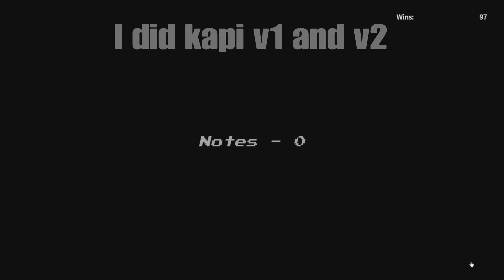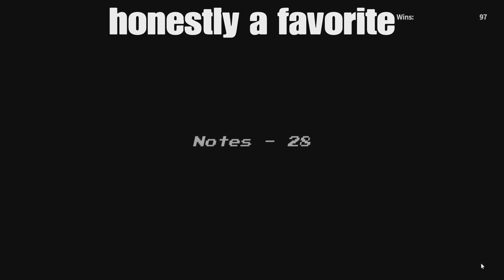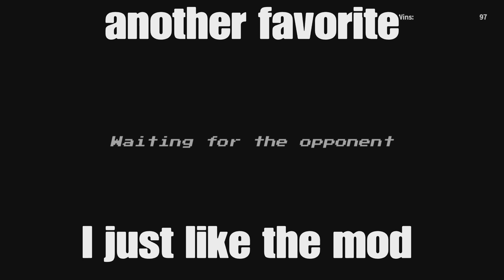Friday night partying roblox - Vs Kapi v1 and v2 (Arcade Showdown)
Doing the Kapi mod nothing huge

0:00 intro
0:10 Wocky start
2:11 Beathoven start
4:14 Hairball starts
7:06 Nyaw start
7:22 First nyaw
7:56 Second nyaw
8:19 Third nyaw
8:46 BF's nyaw
9:42 Mewogen (Arcade Showdown start)
12:43 Scratch Post start
13:32 lights off
14:38 lights on
15:23 eyesore warning
15:34 Sanctuary start (no turning back)
17:15 Someone ate the "meat" chips
18:09 last roar + outro